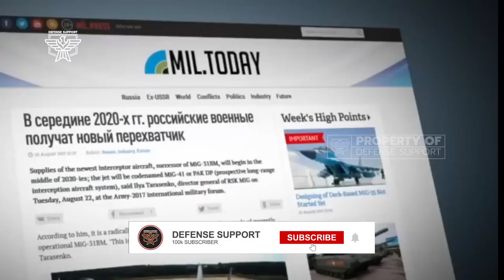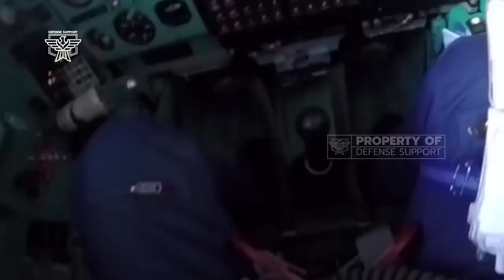The Russian Super Jet Mikoyan MiG-41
In this video, we take a look at the Russian Super Jet aircraft, the MiG-41. It is a 6th generation fighter jet, and is one of the most powerful fighter jets in the world.

If you are interested in technology or military aircraft, be sure to watch this video! We'll take a look at the history of the MiG-41, as well as the features and specifications of this amazing fighter jet. Do not miss!